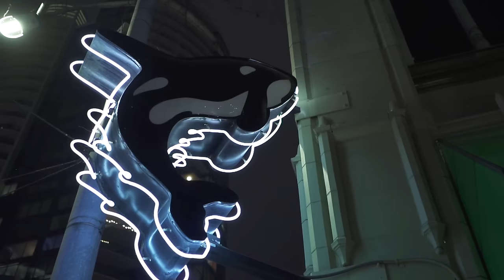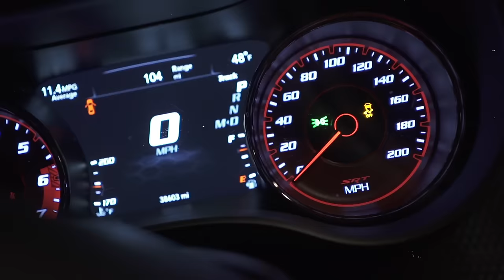Tonite Show - Rich The Factor (Shot